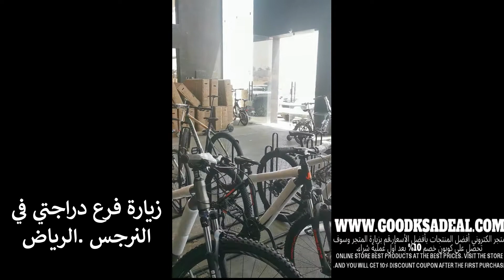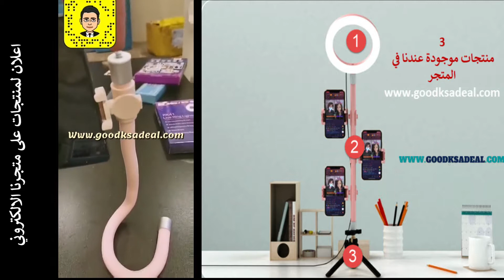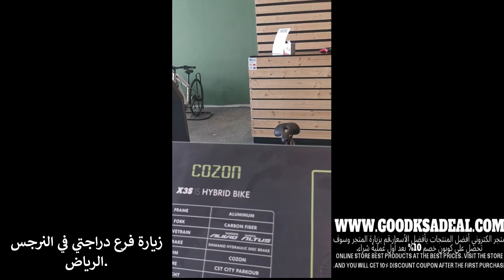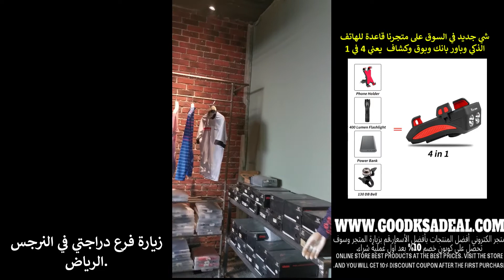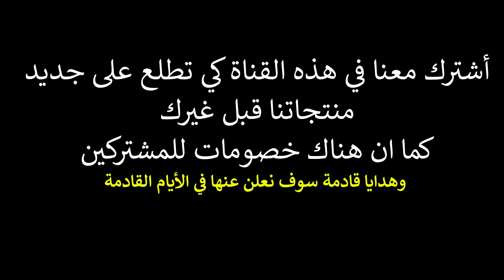دراجتي لبيع الدراجات الهوائية زيارتي لأحد فروعهم ومشاهدة الأسعار والعروض والمنتجات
دراجتي_للدراجات الهوائية كنت في زيارة لفرعهم في النرجس في الرياض وشاهد فرع ضخم فيه كل شي يحتاجه الدراج شاهد أسعار الدراجات الجبلي و الهجين و الرود وقطع الغيار والخدمات الموجودة عنهد كما نعرض لكم بعض المنتجات الموجودة على متجرنا الالكتروني وخصم 10% لجميع مشترياتكم الخصم لفترة محدودة